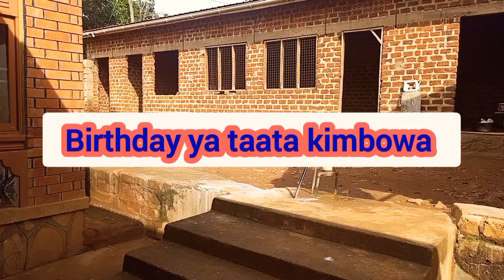kimbowa akoledde kitaawe birthday... ewedde mumaziga bambi😭😭😭